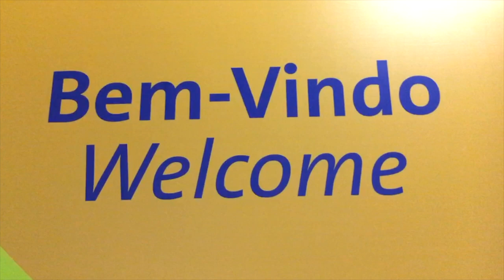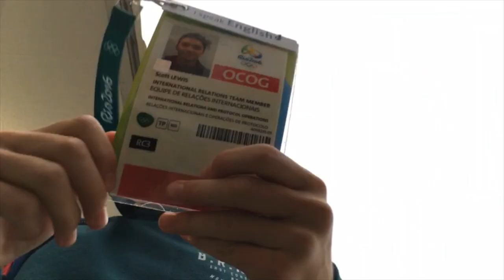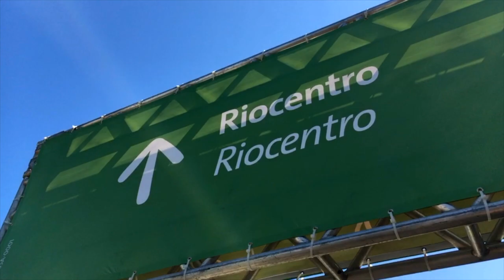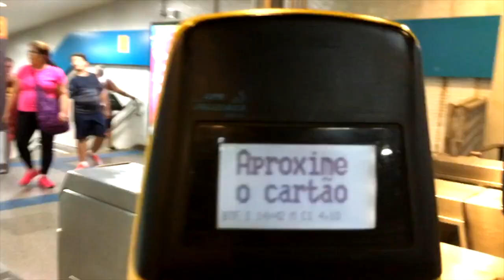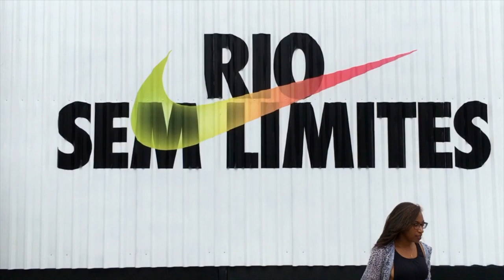My Rio 2016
Volunteering at the Rio 2016 Olympic Games has been one of the most surreal experiences of my life. What many of you don’t know is that I actually got THE call offering me a position when interrailing with my friends, so I had to ditch them when we got to Rome and my journey began from there.

I finally found the time to put together a little film highlighting some bits of my adventure, but it really doesn’t do it justice. Apologies that it's quite fragmented - I didn't intend on making one originally because I didn't want to spend my whole time in Brazil looking through a ⌜viewfinder⌟. It’s more a montage of what I do have, just to capture the pivotal experience in my life that I’ll always remember.

A special thanks to Merchant Taylors' School Northwood for helping me out a little!

Shot entirely on iPhone.